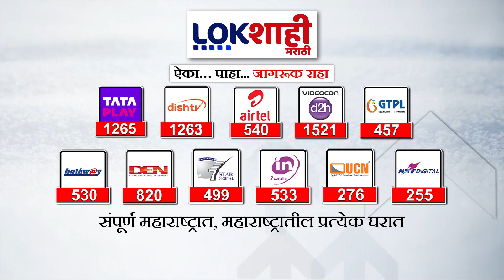Baba Siddiqui Passes Away | बाबा सिद्दिकींचा गोळीबारात मृत्यू, अमोल मिटकरींची प्रतिक्रिया